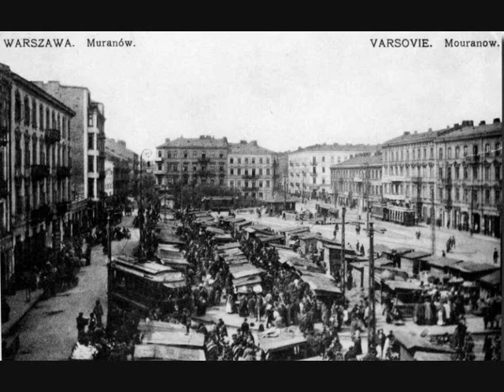Adam Aston - Nikodem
A. Aston - Nikodem, Warsaw 1933

Adam Aston (born Adolf Loewinsohn, 17 September 1902, Warsaw, Poland - 10 January 1993, London, England) was a Polish singer, actor and pianist of Jewish origin. He sang in Polish, Hebrew and Yiddish and was one of the most popular artists in interwar Poland.

"Nikodem, Nikodem. ty masz filmową urodę.
ty masz dystynkcje i seksapil, i sportowy styl.
Nikodem, Nikodem. nie równaj nawet się z bodem.
przy tobie Bodo i Igo Sym też są byle kim.

Kto jest tak jak ty apetyczny
kto ma taki front
kto jest taki fotogeniczny
nie do wiary wprost

Photos presented pre-war Warsaw.